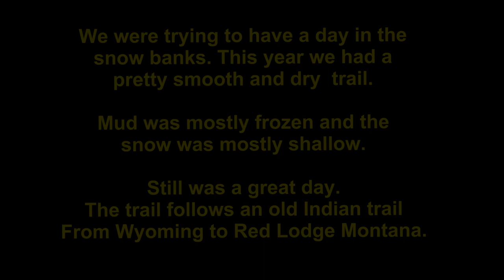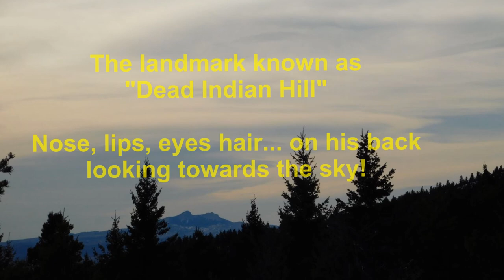Montana JEEP TRAIL: Meeteetse Trail 2020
A trip from the Montana border by Clark Wyoming to Red Lodge, MT in Feb 2020. This road is normally unpassable in Feb... but a mild winter gave us a chance to see some pretty country. The mud and water was frozen, the snow shallow... so 4x4 was only needed in a couple spots. Still it is a good review of the trail for those looking for a scenic place to drive!